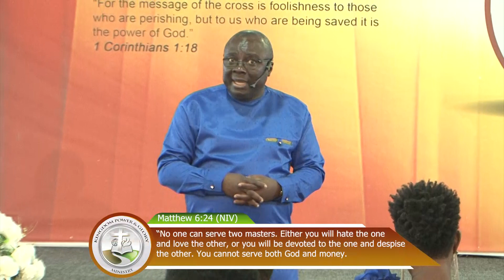TO OBEY GOD IS BETTER THAN TO OFFER A SACRIFICE - APOSTLE GEORGE OFOSU-AMOANI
We believe this message has blessed and you would share it for your friends also to be blessed by the power of God.

The message was preached by Apostle George Ofosu-Amoani, head pastor of Kingdom Power & Glory Ministry (KPGM) in Accra, Ghana on 24th September, 2023

KPGM is located on the 2nd floor of the MTN Building in East Legon, Accra.

Fellowship with us on Monday at 7pm, Thursday 6:30pm, Saturday 5:30am and Sunday 8am.

Be holy for your Father in Heaven is holy. God richly bless you.

KPGM - Living the Supernatural!